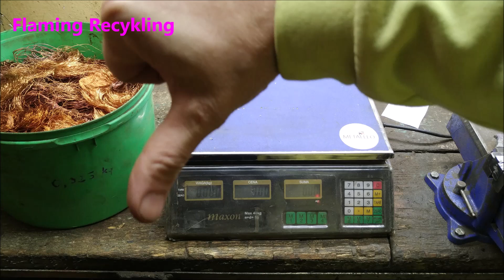Ubijanie miedzi i paczka z Metalleo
Polecan stronę Metalleo